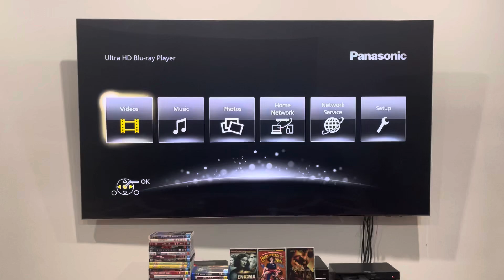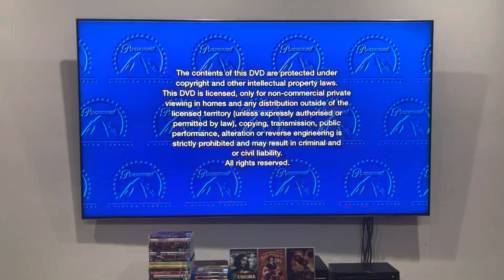Opening to Cloverfield (2008) Australian DVD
This DVD opening was requested by KetchaWill.

Some thing has found us.

1. Paramount DVD logo
2. Language selection
3. Warning screen
4. Interviews and commentaries screen
5. DVD menu
6. Paramount Pictures logo
7. Bad Robot logo
That's all.

The Boston Strangler was produced and released by 20th Century Fox.

PLEASE READ THE RULES IN THE DESCRIPTION BEFORE COMMENTING:
1. NO stealing videos without permission.
2. NO off-topic comments and/or requests.
3. NO copying my opinions on anything and/or plagiarism.
4. NO asking me when my upcoming projects are gonna be completed/released.